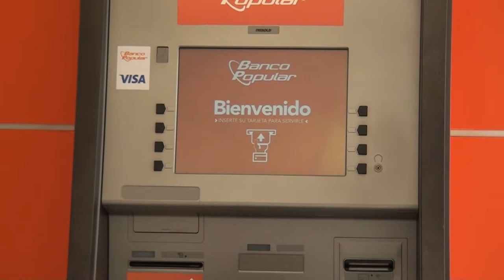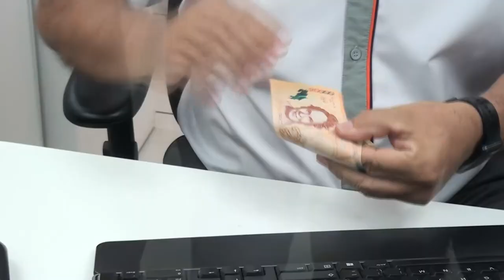Banco Popular impulsa primera feria MiPymes que abarcará todo el país